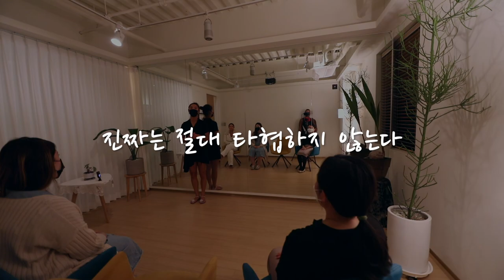LOMILOMI KAHUNA ACADEMY A LIFE WITHOUT COMPROMISES 진짜는 타협하지 않는다 우리가 미친거냐 니들이 미친거니? 함 생각들좀 해봐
진짜는 타협하지 않는다

대한민국 로미로미의 전승과 계승을 위해 다년간 교육생을 배출하고 수많은 사람을 만났지만, 진짜와 가짜를 구별하고 구분하는 세월이 지났습니다
시행착오도 많았지만 우리에겐 값진 시간들이였으며, 상대를 가르치기에 현장에서 충분히 경험한 노하우들로 인해 더 발전할 수 있었습니다.
아무리 따라해도 진짜는 될 수 없습니다.
보고, 듣고, 연습하지 않으면 진짜는 될 수 없습니다
더 나은 테라피를 위해, 더 나은 내일을 위해, 진짜만 가르친다~!!!

                                                소개
* 전국 로미스타 -

      대한민국 유일무이( 정통 하와이) 대한민국 로미로미 전승, 계승자
      KAHUNA, NUI 기법 전수자
      체형관리 협회 교육 이사
      로미로미 수료증 발급 가능 교육이사

* 강남 뮤즈  -

        KAHUNA 기법 교육 및 계승중
        뉴욕해외교육(조지아 루이스)이수

이 밖에도 기본 아로마, 스웨디시, 딥티슈, 시아츄,등의 다양한 테라피 교육 전문 아카데미입니다.

 교육 대상

1. 테라피에 인생을 거신 분
2. 테라피가 생업이신 분
3. 심신이 미약하거나 정신이 안정화 되지 않으신 분
4. 주체가 될 수 없어 기본이 없으신 분
5. 말 테라피가 싫으신 분
6. 실력이 없어 인정받지 못하신 분
7. 테라피를 하면서 몸이 망가지는 분
8. 체형과 몸과 마음이 변화되고 싶으신 분
9. 진보되고 트랜디한 테라피에 도전하고 싶으신 분
10. 돈이 아닌 인생의 재미를 찾아 테라피를 즐기고 싶으신 분
11. 조용히 실력 업그레이드해서 ACE가 되고 싶으신 분

이 중 하나만 해당 된다면 당신은 교육에 목말라 있습니다.
바로 두드리세요~ 아니아니~~벨 누르세요 띵 동~

테라피는 즐거워야 합니다
테라피는 행복해야 합니다
테라피스트는 즐겨야 합니다, 그래야 건강해집니다

하나를 얻기 위해, 하나를 내려놓고, 담을 수 있을 때 온전하고 건강한 에너지가 들어갑니다.

시작하세요
어려운 테라피~!
도전이 있어 아름다우니까요

국내, 아니 세계 유일무이가 될 수 있는 하나의 CULTURE를 만들어나가는 테라피스트 양성을 도모합니다.